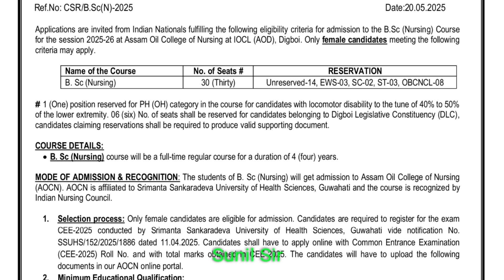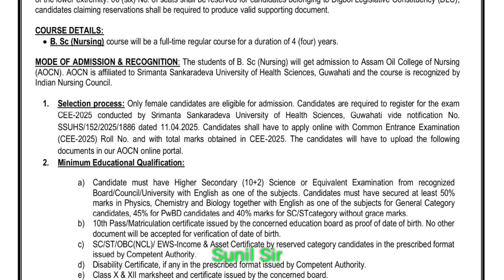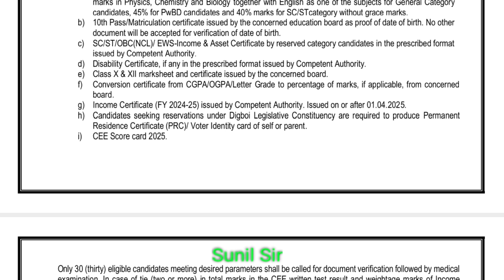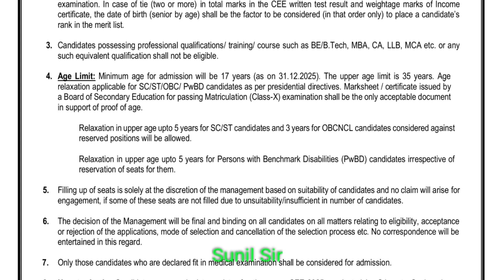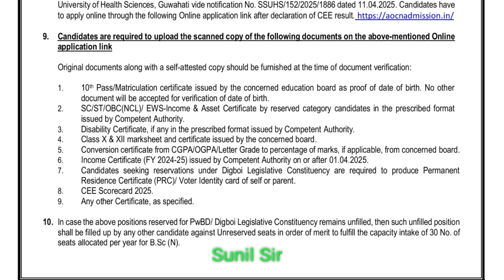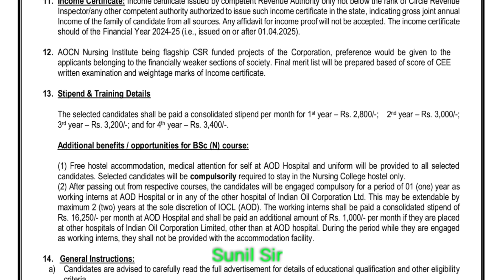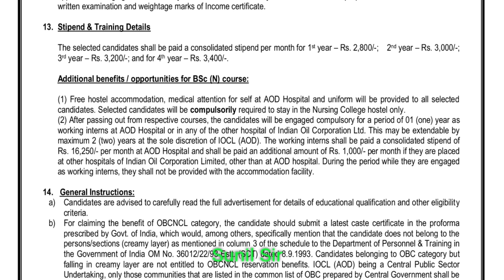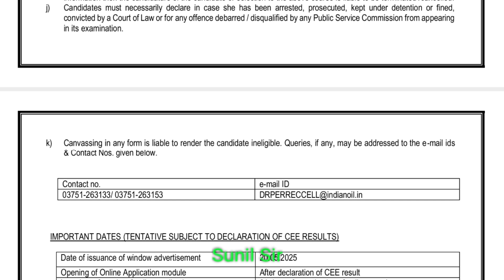OIL ৰ বিনামূলীয়া নাৰ্ছিং Admission 2025|Admission Process/Intake/Documents/Important Date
COURSE DETAILS:
• B. Sc (Nursing) course will be a full-time regular course for a duration of 4 (four) years.
MODE OF ADMISSION & RECOGNITION: The students of B. Sc (Nursing) will get admission to Assam Oil College of Nursing
1. Selection process: Only female candidates are eligible for admission. Candidates are required to register for the exam
CEE-2025 conducted by Srimanta Sankaradeva University of Health Sciences, Guwahati vide notification No.
SSUHS/152/2025/1886 dated 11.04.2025. Candidates shall have to apply online with Common Entrance Examination
(CEE-2025) Roll No. and with total marks obtained in CEE-2025. The candidates will have to upload the following
documents in our AOCN online portal.
2. Minimum Educational Qualification:
a) Candidate must have Higher Secondary (10+2) Science or Equivalent Examination from recognized
Board/Council/University with English as one of the subjects. Candidates must have secured at least 50%
marks in Physics, Chemistry and Biology together with English as one of the subjects for General Category
candidates, 45% for PwBD candidates and 40% marks for SC/STcategory without grace marks.
b) 10th Pass/Matriculation certificate issued by the concerned education board as proof of date of birth. No other
document will be accepted for verification of date of birth.
c) SC/ST/OBC(NCL)/ EWS-Income & Asset Certificate by reserved category candidates in the prescribed format
issued by Competent Authority.
d) Disability Certificate, if any in the prescribed format issued by Competent Authority.
e) Class X & XII marksheet and certificate issued by the concerned board.
f) Conversion certificate from CGPA/OGPA/Letter Grade to percentage of marks, if applicable, from concerned
board.
g) Income Certificate (FY 2024-25) issued by Competent Authority. Issued on or after 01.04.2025.
h) Candidates seeking reservations under Digboi Legislative Constituency are required to produce Permanent
Residence Certificate (PRC)/ Voter Identity card of self or parent.
i) CEE Score card 2025.